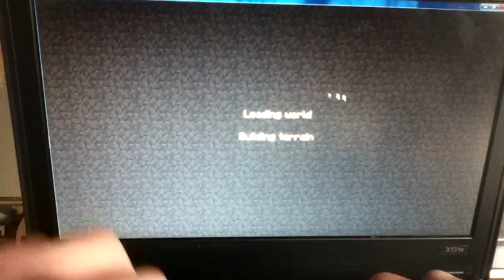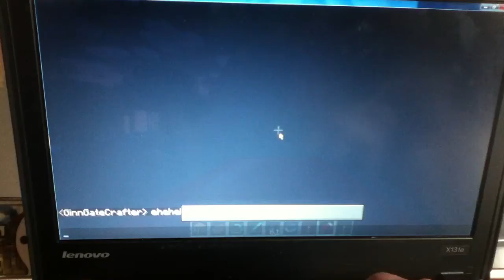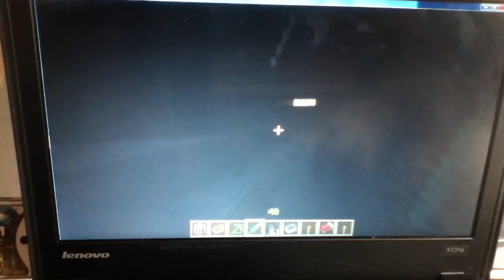Minecraft Explorations #9- Let's Play Mineshaft!/ So Many Robbie's!/ No Witch Huts